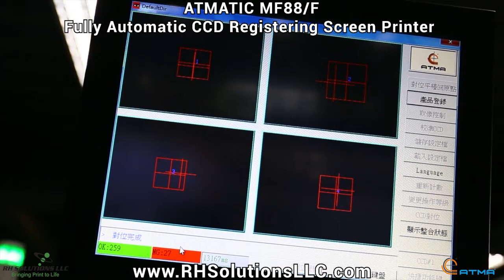ATMATIC MF88/F Fully Automatic CCD Registering Screen Printer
ATMATIC MF88/F Fully Automatic CCD Registering Screen Printer for sale in North America through RH Solutions LLC.